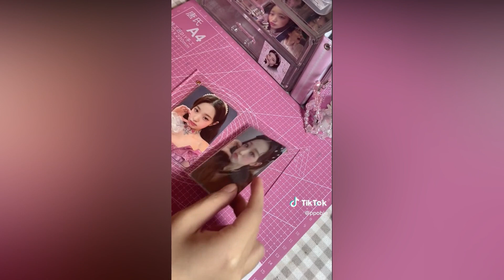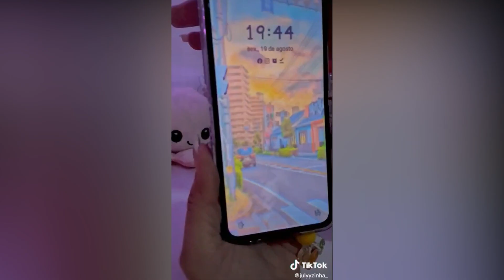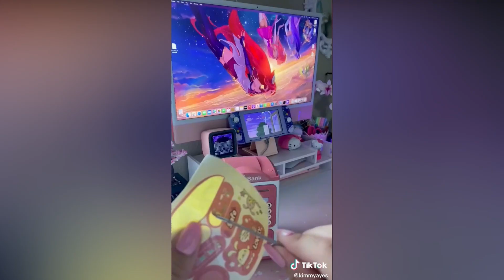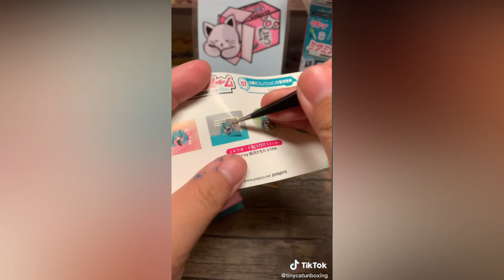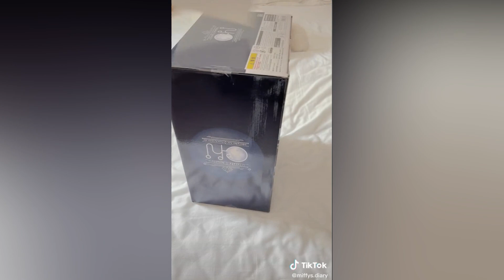Kawaii Unboxing 📦💜 ​| TikTok Compilation | TikTok Made Me Buy It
Links:
0:09 MUZEN Mini Retro Bluetooth Speaker

0:22 Transparent Acrylic Photo Frame
Kuromi & My Melody Keychain

0:59 Galaxy Z Flip 3 Kawaii Case
Preovious Bear Case

1:21 Etude House Cabinet

1:53 Glass Cups Set
Sakura Glitter Coaster
Tapioca Pearl
Kirby Cup Sleeve

3:00 Electronic Cash Box

3:55 Twinkle Book

4:10 Miku Room Figure

5:57 Hobby Max Chobits: Chi 1:7 Scale PVC Figure

The channel is monetized by the CREATORS of the MUSIC that appears in the videos, NOT BY ME. Credits for all the creators for the tiktoks used in this video, please visit his videos. If your TikTok is in this compilation and you want it to be removed, please e-mail and i will remove it as soon as possible.